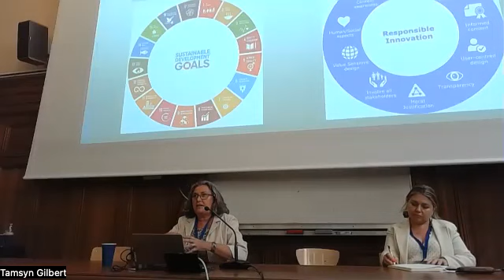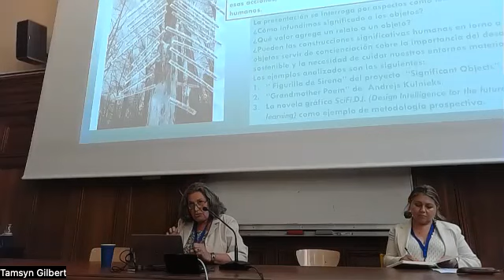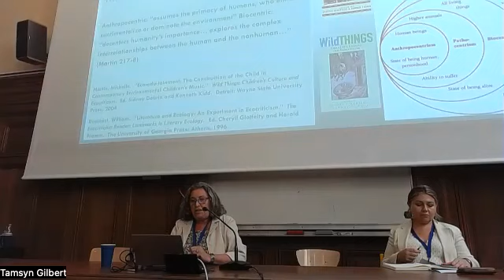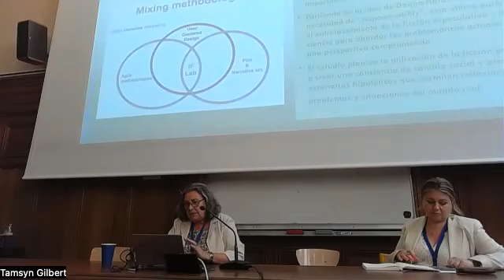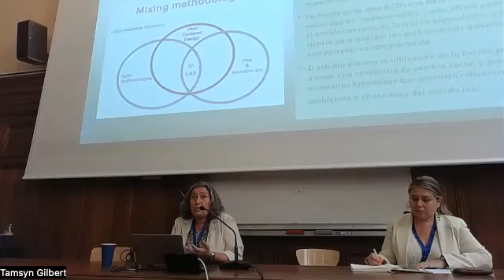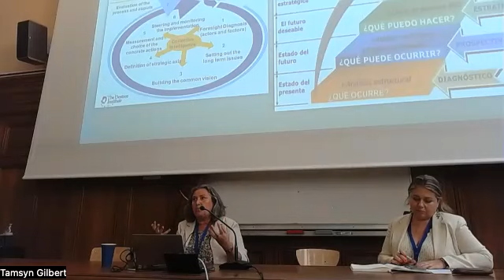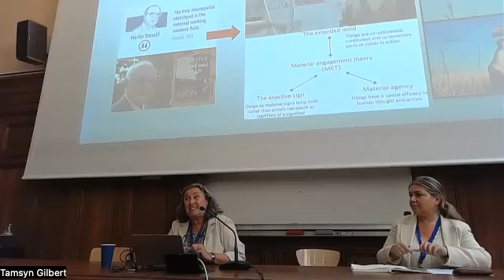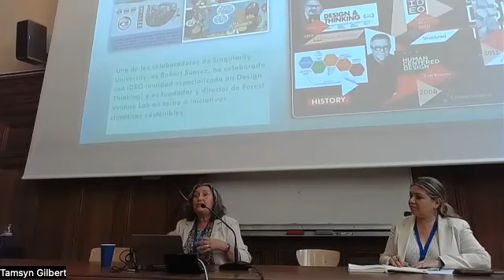H23 Plenary Session: Asun López-Varela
"Paisajes posthumanos: narrando lo no humano desde las humanidades"

La Dra. López-Varela imparte docencia en el Departamento de Filología Inglesa II. Con un doctorado en Estudios literarios y culturales anglo-norteamericanos, un Diploma en Estudios Avanzados de Filología Española de la UNED y un Master en Education Management de la Open University, su investigación se orienta hacia la semiótica cognitiva, los estudios literarios y culturales comparados y la intermedialidad. En 2007 creó el programa de investigación Estudios sobre intermedialidad y mediación intercultural SIIM. Además de la investigación teórica, el programa incluye varios proyectos y actividades, financiados por diversas entidades, recursos docentes en acceso abierto, la Victorian Web en castellano y dos revistas de investigación y creación literaria Journal of Comparative Literature and Aestetics JCLA y Journal of Artistic Creation and Literary Research JACLR. En la actualidad, la Dra. López-Varela es Subdirectora del Departamento de Estudios Ingleses de la UCM. En 2017 se convirtió en la primera Presidenta de la Sociedad Europea de Literatura Comparada/European Society of Comparative Literature, cargo que dejó en Sept. 2019 para continuar ex-oficio en el Comité Ejecutivo. López-Varela es evaluadora externa de la Agencia Europea para la cultura, educación y comunicación EACEA Horizonte 2020, particularmente en el programa MSCA Marie Sklodowska-Curie y colabora con la Fundación Española de Ciencia y Tecnología FECYT. Participa también como evaluadora en diversos otros programas internacionales y es coordinadora de Complutense Eurasia Foundation Seminar Series para el fortalecimiento de las relaciones culturales entre Asia y Europa, programa financiado por Eurasia Foundation. Desde 2021 es Vicepresidente de la Unidad REA.A2 de la Comisión Europea, Becas posdoctorales europeas Marie Skłodowska-Curie, Ciencias Sociales y Humanidades (SOC).